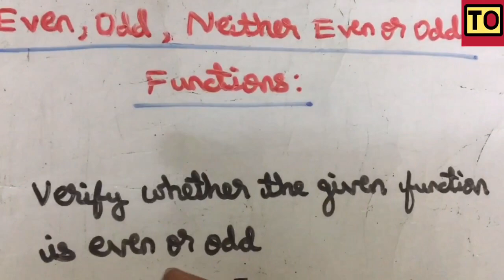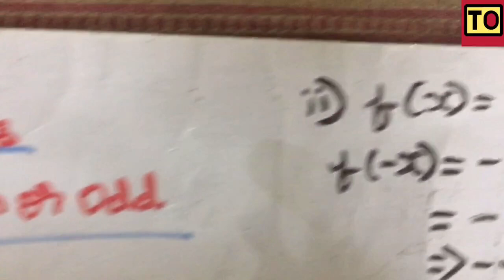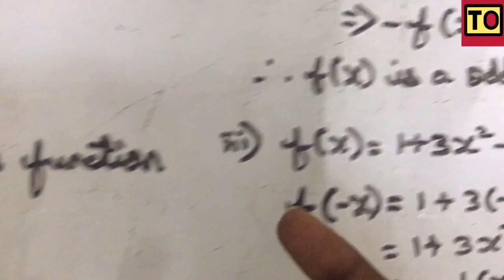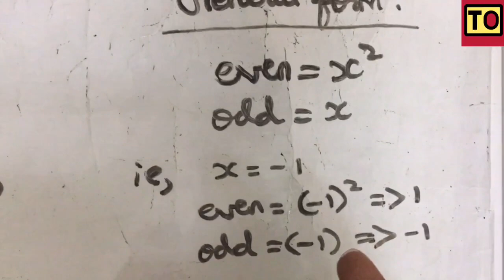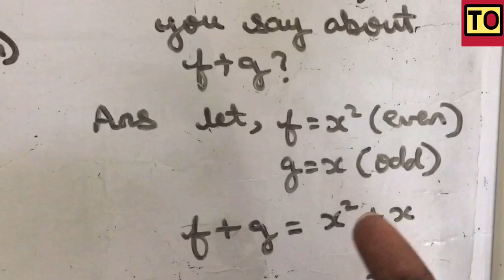Engineering Mathematics - 1 | #2 | Even Or Odd Function | Tamil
Even Or Odd Function In Engineering Mathematics - 1